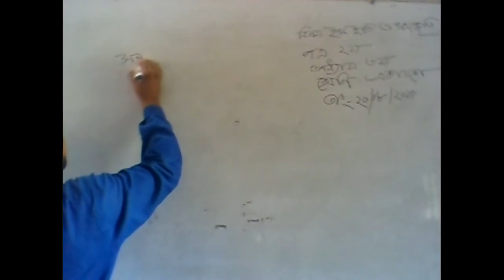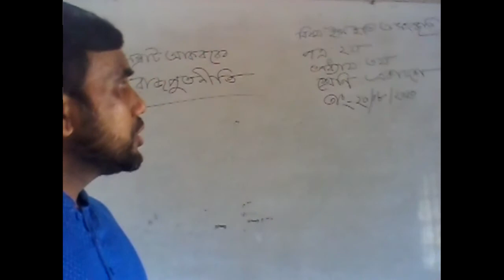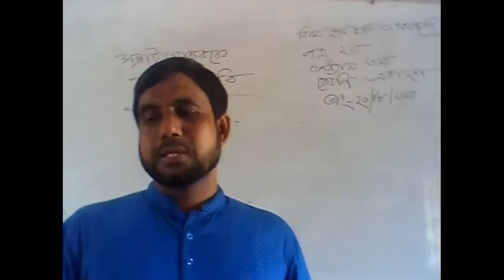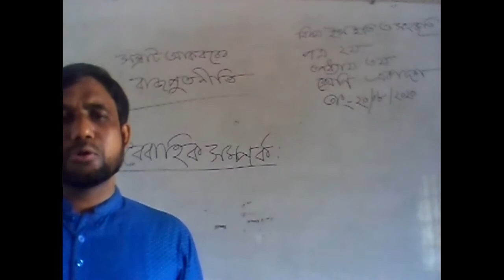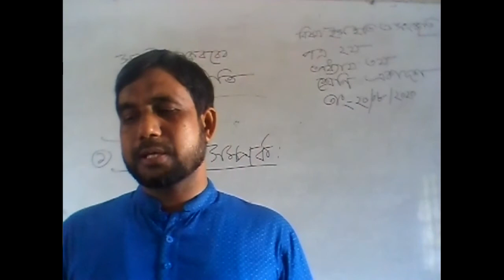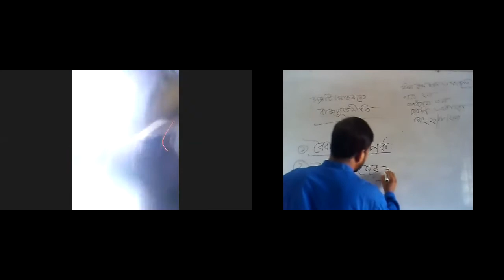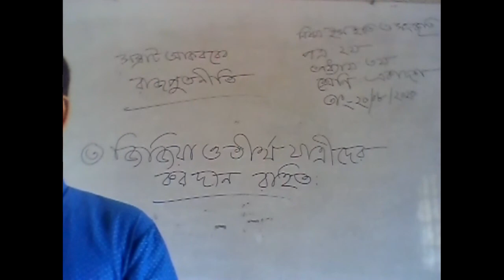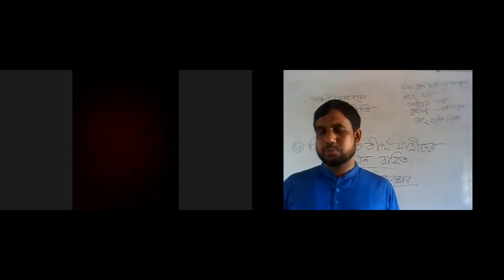Islamic history2nd by Lecturer Md Abdul Hamid